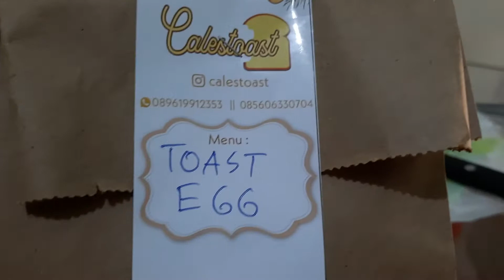ROTI KLENGER DAN KOPI SUSU RASA KAPAL API KOK BISA VIRAL? - REVIEW CALESTOAST DAN FORESTHREE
Halo guys, kembali lagi dengan video makan-makan versi Chintia & Willy.
Seperti biasa, di video kali ini kita masih mereview makanan dan minuman..
Tapi... beda ya! kita belinya dari Shopeefood!
Kenapa? As always, karena PROMO! hahahahaha
Siapa yang di sini juga budak promo ngacung! :D
Bercanda...

Eh iya, selain itu kalian juga bisa kasi kita ide juga untuk next kita harus buat konten video apa lagi???
Cuss.. bisa langsung comment ya ;)

Minta bantuannya untuk membantu channel ini berkembang yaa rekk.. mungkin dengan cara share ke teman-teman dan kolega kalian :D
Thankyou..

Sekalian promosi tipis-tpis usaha kita Decide Acrylic ya guys, bagi kalian yg sedang mencari produk-produk berbahan akrilik, seperti Neonbox, Ledflex, Kotak Amal/Kotak Saran, Kandang Hewan, Tempat Sepatu, Nomor Meja, Sign Holder, Talang AC, Urinoir, Tempat Action Figure, Tempat Baki/Hampers, dsb nya.. bisa langsung kepoin Instagram & E-Commerce kita di bawah ini :